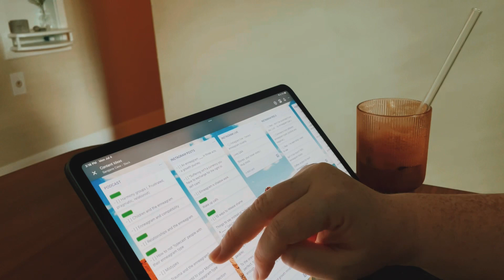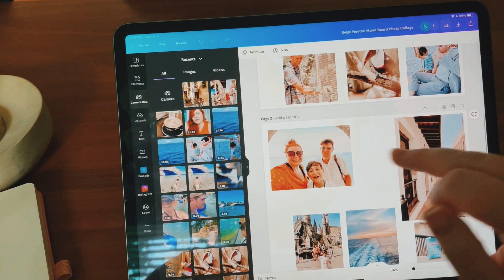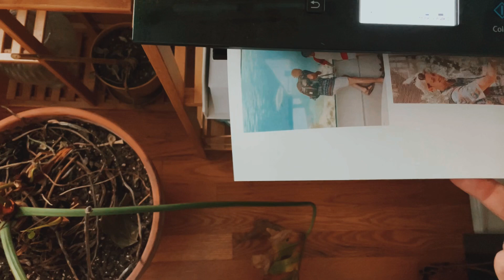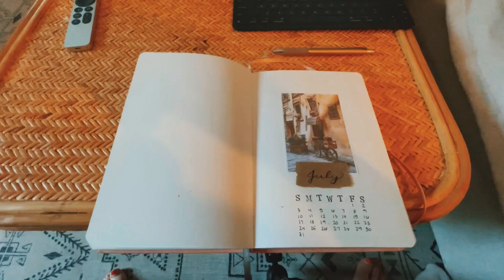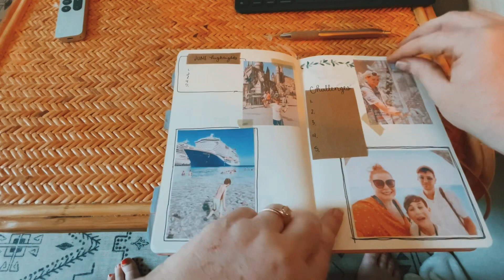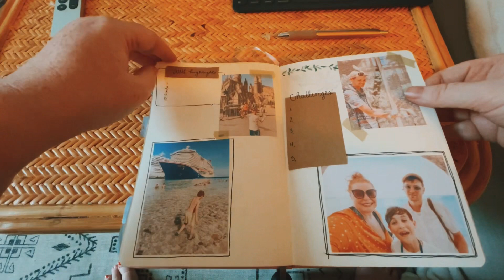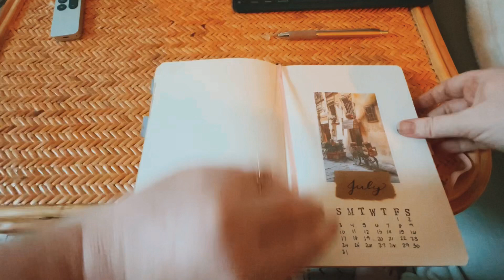I have covid. Trying to get my life together while sick.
It’s true aunt Rona came to visit after vacation and we’re down over here. Doing my best to get things in order so my life doesn’t fall apart after three weeks off.